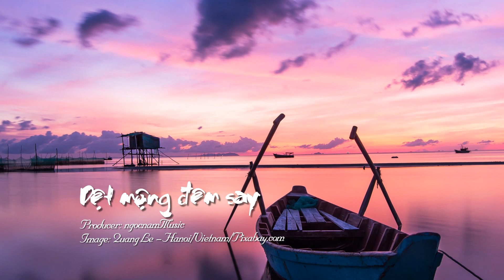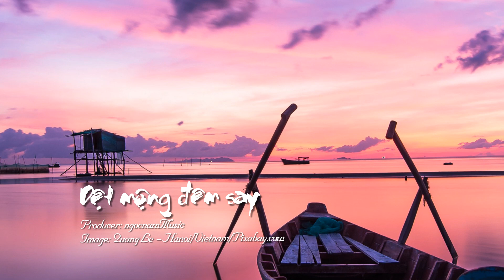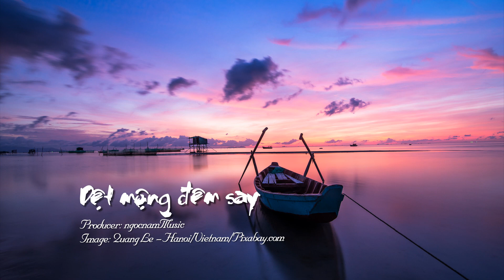Dệt mộng đêm say | ngocnamMusic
producer: ngocnamMusic
composer: ngocnamMusic
Bản quyền thuộc ngocnamMusic
Thank image from Quang Le - Hanoi/Vietnam/pixabay.com